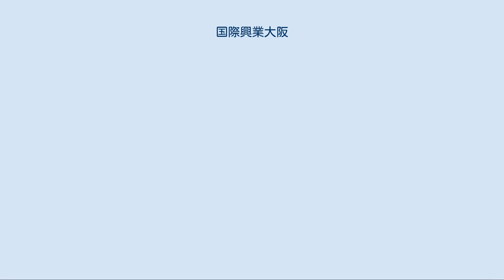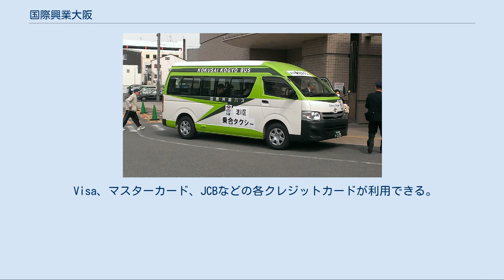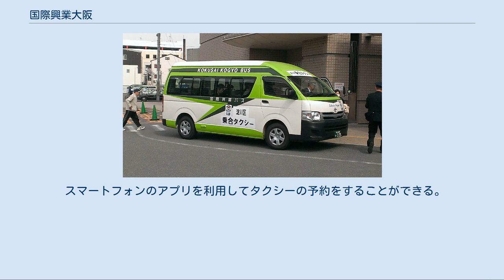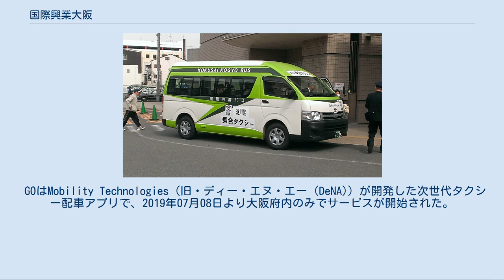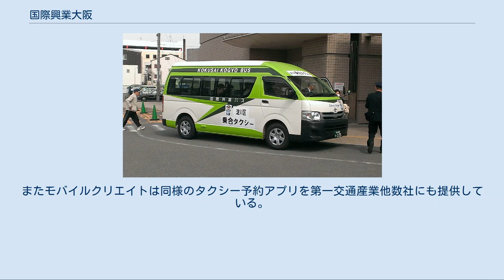国際興業大阪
国際興業 」 国際興業大阪 国際興業大阪に所属するタクシー車両（南海難波駅前にて） 国際興業大阪に所属する貸切バス車両 株式会社国際興業大阪（こくさいこうぎょうおおさか、英: Kokusai Kogyo Osaka Co.,Ltd.）は、大阪府と兵庫県でタクシーとハイヤー、及び観光バスを運行する事業者である。
2014年3月現在国際興業グループでは唯一の交通子会社となっている。
 神戸・明石エリアは国際興業神戸を参照。
 路線バス・乗合タクシー[編集] 淀川区乗合タクシーで使用されている車両、12人乗りのワンボックスカーで運行されている。
 2013年4月16日 十三市民病院にて。
 国際興業大阪が発行するタクシーチケットは下記の会社で利用可能で、下記各社の発行するチケットや、クレジットカード会社系のタクシーチケットも利用可。
 Visa、マスターカード、JCBなどの各クレジットカードが利用できる。
電子マネーは交通系ICカードでは2013年2月5日から大阪府内各営業所のタクシー車両でICOCA・TOICA・Suica・SUGOCAが利用できるようになり、3月23日からはKitaca・PASMO・manaca・はやかけん・nimocaも利用できるようにはなるが、PiTaPaは電子マネーの相互利用を行っていないため利用不可。
またポストペイ系ICカードではiDのみ利用できる。
兵庫県内各営業所はクレジットカード、交通系ICカードに加え、PayPayの利用が出来る。
但しiDは非対応。
クレジット決済端末のメーカーは大阪がモバイルクリエイト製で、兵庫がMOVのシステムを利用している。
 スマートフォンのアプリを利用してタクシーの予約をすることができる。
アプリは4種類ある。
 アプリはいずれも同社の営業できる大阪府は大阪市(一部を除く)・堺市(一部のみ)・豊中市(一部のみ)・吹田市・摂津市・箕面市・茨木市・高槻市、兵庫県は神戸市(北区・垂水区の一部を除く)・明石市と、MOVでは大阪府は大阪市域交通圏と北摂交通圏（前記の大阪府内の全てに加え東大阪・八尾・守口・門真と池田・箕面の各市と島本町）、兵庫県では神戸市域交通圏（神戸全区・明石・芦屋・西宮・尼崎・伊丹・宝塚・川西の各市と川辺郡）で利用でき、対応するOSはAndroid、iOSとなっている。
 JapanTaxiはMobility Technologies（旧・東京都の日本交通系列のJapanTaxi）が開発したアプリで、国際興業大阪では2011年12月13日のアプリの公開開始と同時に利用が可能となっている。
このアプリは同社だけではなく、日本全国の提携しているタクシー会社でも利用が可能となっている。
あらかじめ登録したクレジットカードを利用することにより降車時に支払いしなくても良い。
 GOはMobility Technologies（旧・ディー・エヌ・エー（DeNA)）が開発した次世代タクシー配車アプリで、2019年07月08日より大阪府内のみでサービスが開始された。
大阪地区では近鉄タクシーの大阪府内と新大阪タクシーも同時にサービスが開始されている。
兵庫地区は2019年12月02日より順次開始している。
支払いはネット決済または車内で指定された決済となる。
 国際興業はタクシーの予約システムを手がけるモバイルクリエイトと国際興業大阪が共同で開発したアプリで、同社のみでの対応。
対応するOSはAndroid、iOSのみで、Windows Phoneは非対応となっている。
ちなみにモバイルクリエイトは同社のタクシー配車システムを手がけており、大阪全車と神戸では2011年11月より従来のアナログ無線機を更新し、デジタル方式のシステムに変更している。
またモバイルクリエイトは同様のタクシー予約アプリを第一交通産業他数社にも提供している。
利用は現金または車内でのクレジットカード払い。
 LINE Payに登録したクレジットカードでの支払いのみに対応する。
このため降車時に支払いしなくても良い。
LINEアプリ内のサービスの一部となっていたが、サービスは2018年8月31日をもって終了した。